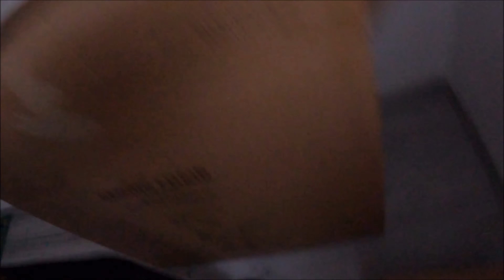Zakup Fotel gamingowy jysk VOJENS